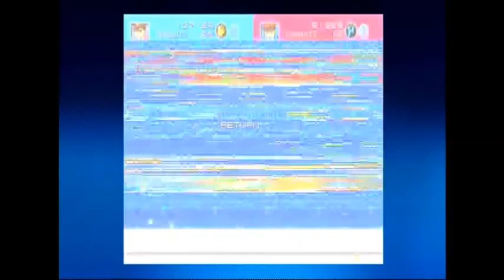Advanced Arcade plays Gunstar Heroes pt 3: Dice Dice Baby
Oh no! The Dice room is tearing the team apart! Can they make it out without going crazy?